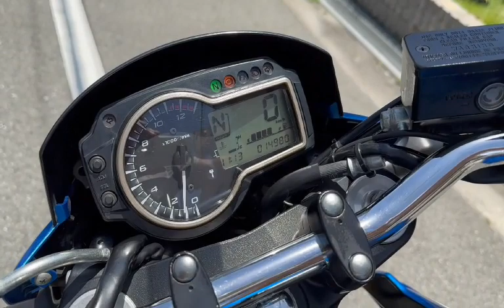GSR750 ヨシムラサイクロン ETC 一体型グリップヒーター 2015年 中古車 バイクショップ名:モトファクトリーHOPPER